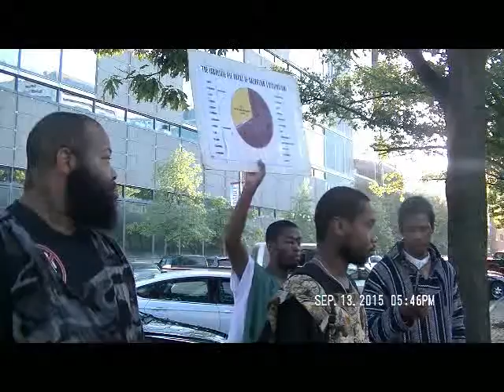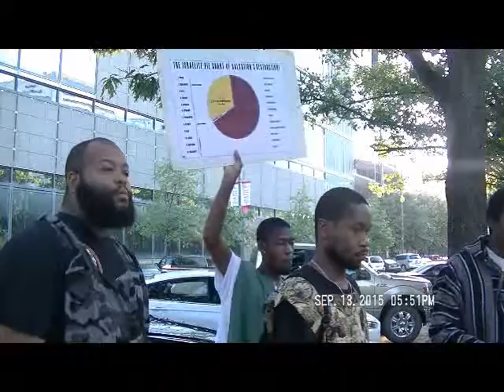The Rebellion Of Our People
Rebel=waging war against your opposer